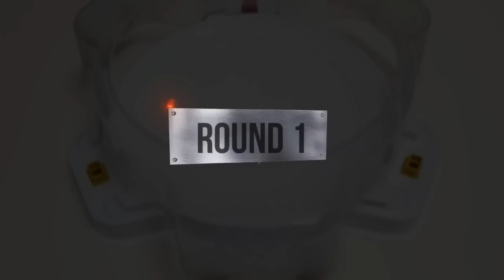【ALL Longinus VS ALL Fafnir Beyblade Burst Relay Battle】 ベイブレードバースト 베이블레이드 버스트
Beyblade Burst
Beyblade X